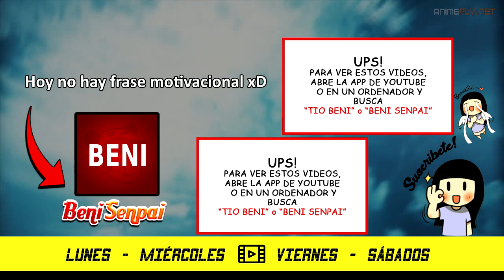Lo voy a gozar... como no lo puedes imaginar ( ͡❛ ͜ʖ ͡❛)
➳ Animes Usados ✪
🔎 0:00 ▶ Miru Tights